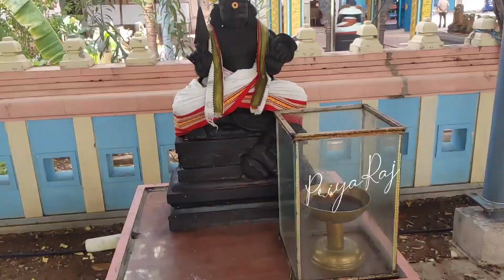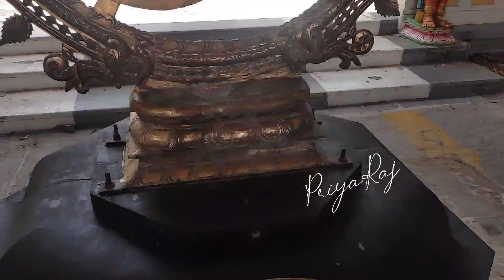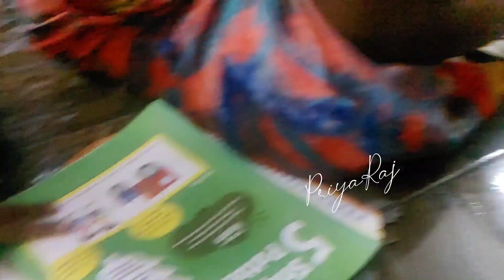🧿Mukthi Nilayam | Amma Birthday Vlog